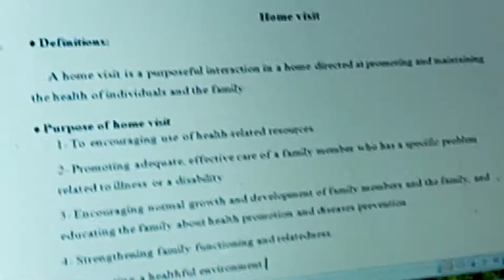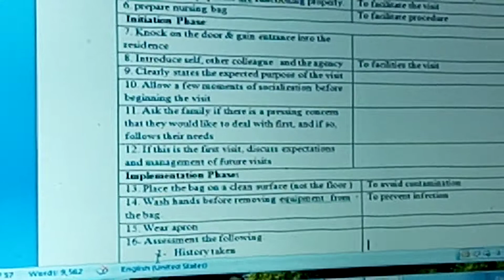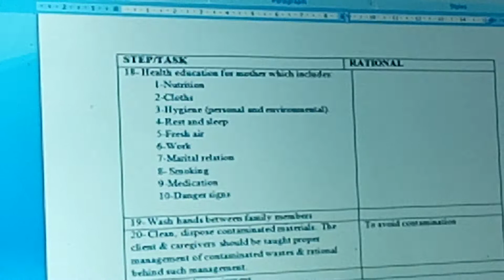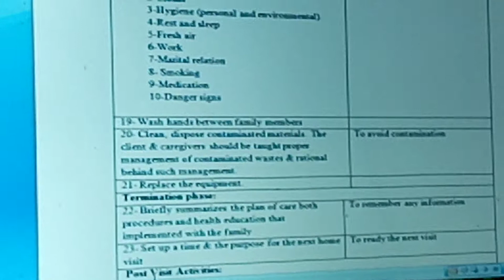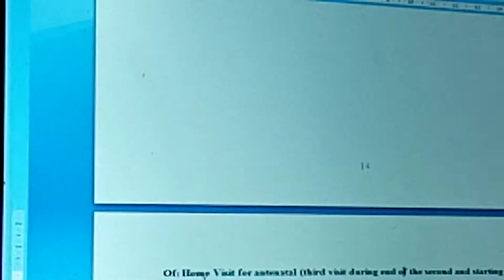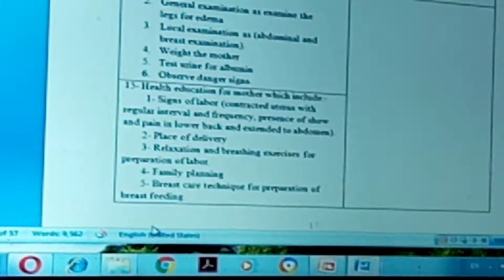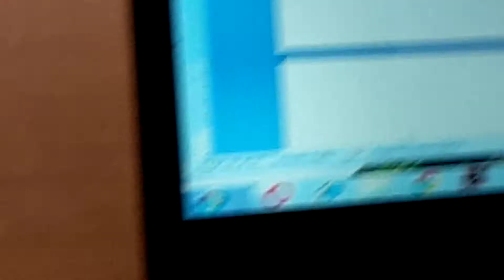home الفرقة الثانية مادة صحة المحتمع عملى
روابط ذات صلة بالمادة (باقى المحاضرات)